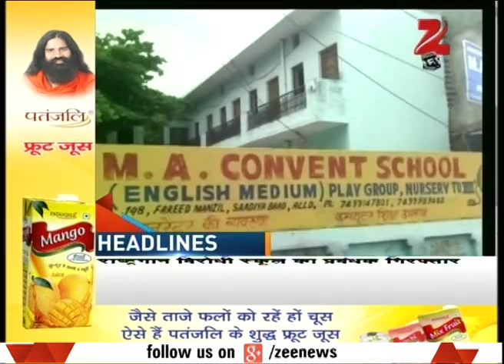Delhi's security agency in alert after a Pakistan's tourist went missing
Delhi's security agency in alert after a Pakistan's tourist went missing. Watch this special segment and get to know more here.